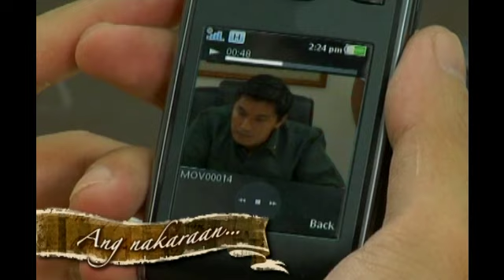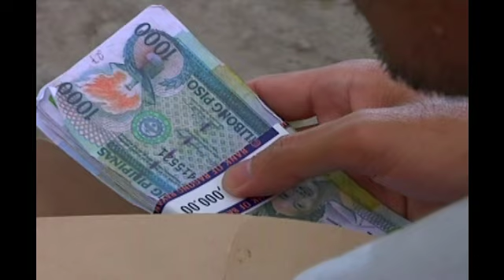May Bukas Pa - Episode 168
Malena surprisingly visits Enrique.